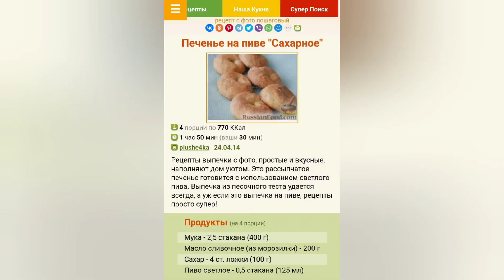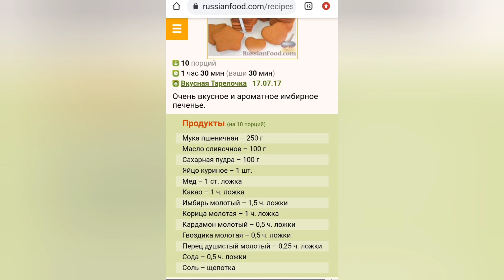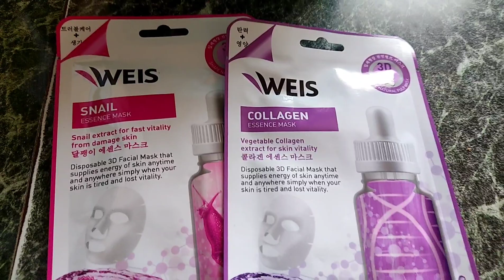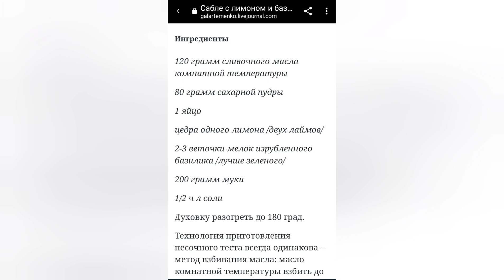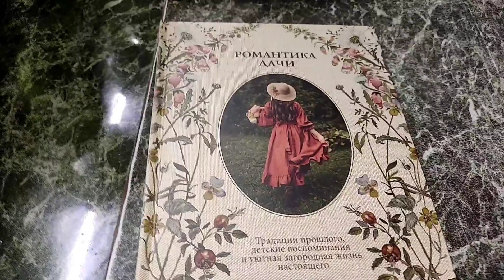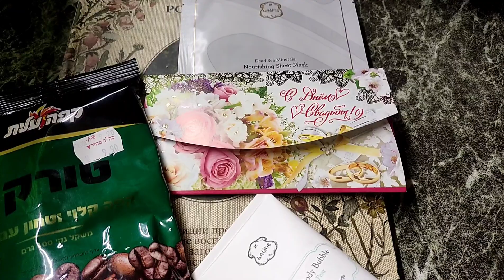Life-VLOG: покупки одежды/подарки/выпечка/прогулка